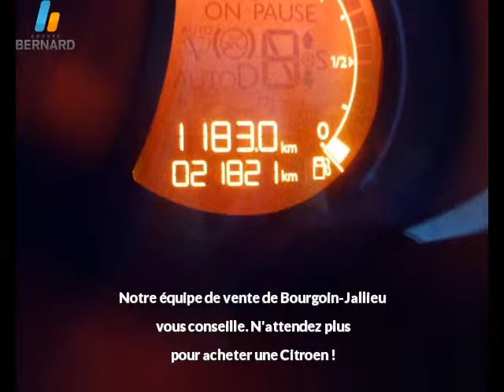Citroen C3 occasion en vente à Bourgoin-Jallieu, 38, par PEUGEOT BOURGOIN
PEUGEOT BOURGOIN : 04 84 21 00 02

Fiche technique de l'annonce auto n°16301 :
Marque : Citroen
Modèle : C3
Version : 1.4 HDi70 FAP Confort
Energie : Diesel
Boîte de vitesse : Manuelle
Couleur : gris fer
Nombre de portes : 5
Date d'immatriculation : 03/11/2010
Kilométrage : 21 821 km
Prix : 10 400 €

Plus d'info sur la concession PEUGEOT BOURGOIN du groupe auto Bernard

Voir toutes les annonces de Citroen C3 du groupe automobile Bernard